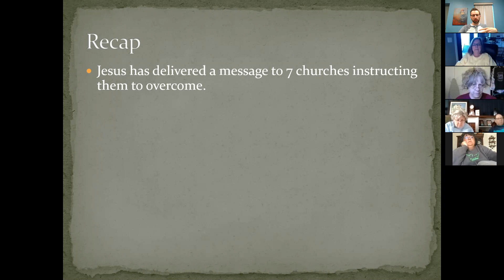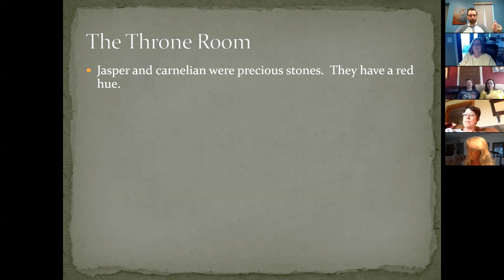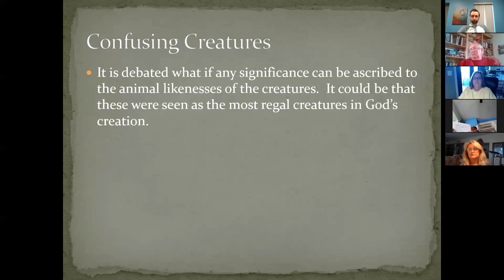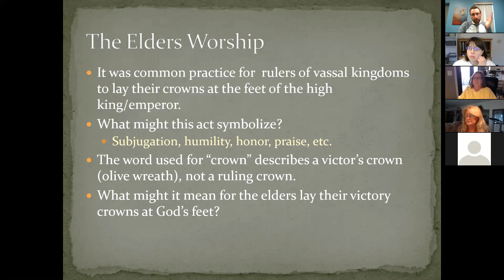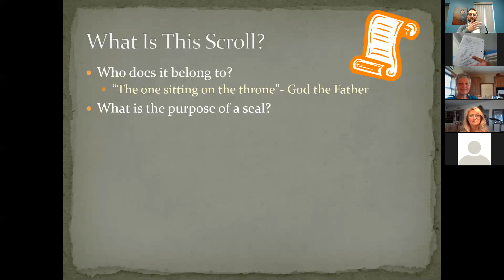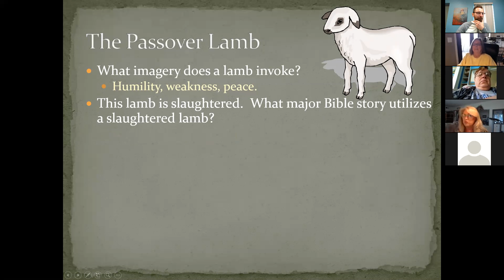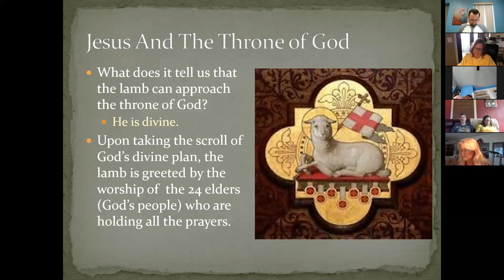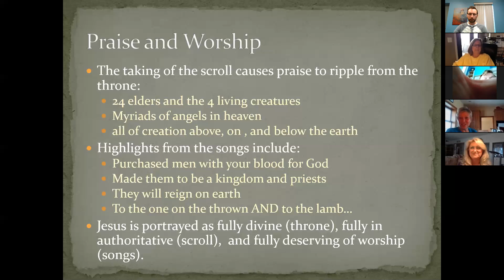Saturday Morning Bible Study: Revelation 4-5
This is session 3 of the FCC Monmouth Saturday Bible study over Zoom.  We cover Revelation chapter 4 & 5.

LISTEN TO OUR SERMONS ON THESE PLATFORMS!